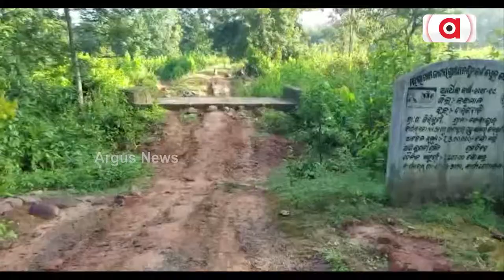Transparent Scene Of Negligence Of Odisha Government Yojana In Daringbadi Block, Kandhamal